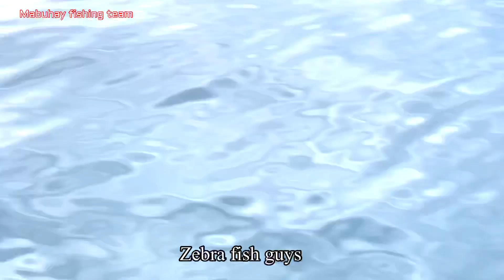Mikiura Owase fishing 🎣 adventure part 2